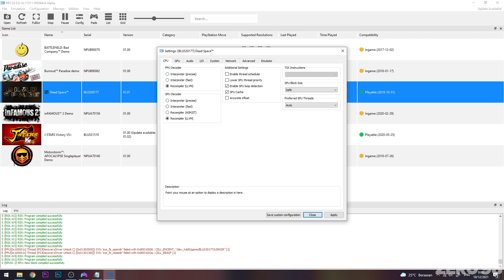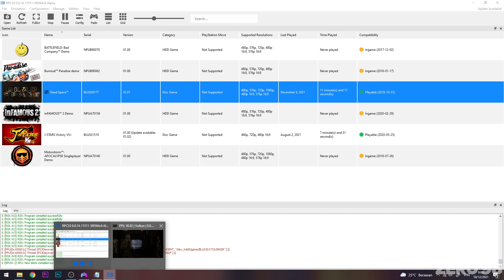Dead Space PS3 - Gameplay on RPCS3 0.0.14 [No Commentary]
Dead Space Gameplay PlayStation 3 on RPCS3 Emulator

Screen Recorder:
OBS

My PC Specs:
CPU: AMD Ryzen 5 3600 6-Core Processor
RAM: 16GB
GPU: GeForce RTX 3070 OC 8GB
OS: Microsoft Windows 10